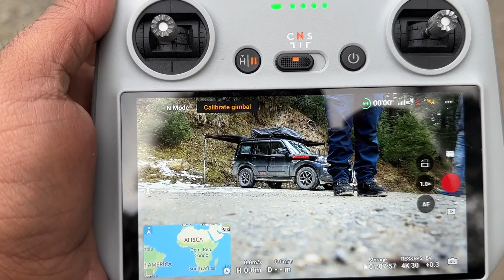Family Car Camping in Shangarh | @TravelWithShaivi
carcamping in Shangarh with Raj bhai and family
enjoy cooking and camping in this trip